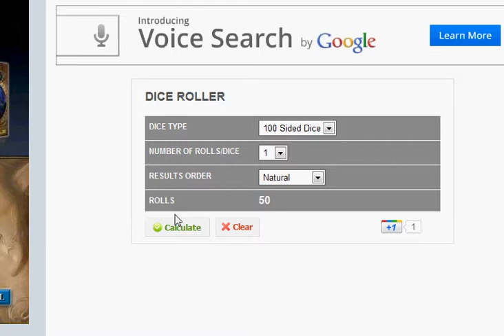firewhip lt dice roll #5 - Hades5